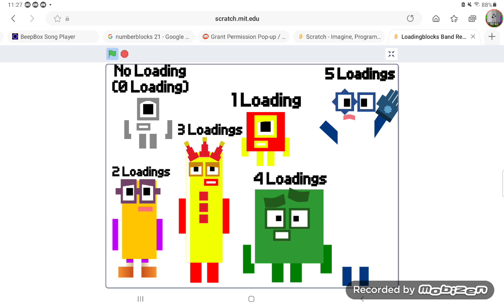loadingblocks band retro 1 and 2